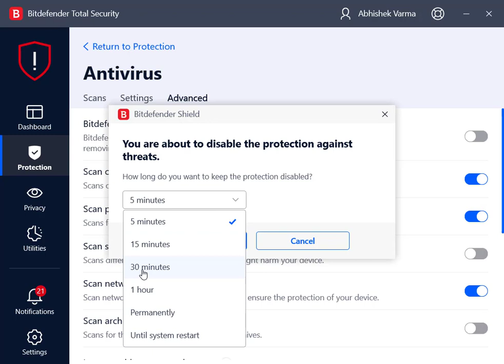Temporarily Disable Bitdefender Antivirus: Easy Step-by-Step Guide!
bitdefender total security
bitdefender review
bitdefender antivirus
bitdefender antivirus review
bitdefender internet security
bitdefender total security review
bitdefender 2022 review
bitdefender antivirus free
bitdefender free antivirus

To temporarily disable Bitdefender antivirus, follow these steps:

Locate the Bitdefender icon in the system tray (usually found in the bottom-right corner of the screen).
Right-click on the Bitdefender icon to open the context menu.
Look for an option like "Pause Protection," "Disable Protection," or "Snooze Antivirus."
Click on the appropriate option and choose the duration you want to disable Bitdefender for. It might offer options like 30 minutes, 1 hour, etc.
Confirm your selection if prompted.
Bitdefender will be temporarily disabled for the specified duration.
Remember to enable Bitdefender protection after the desired time period to ensure your system remains secure.